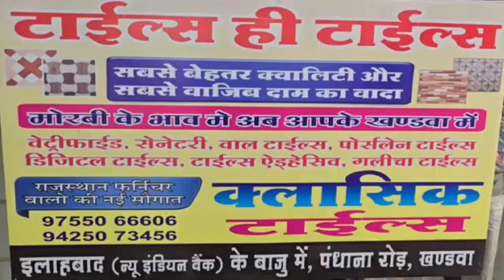गुरु पूर्णिमा को लेकर नगर निगम की तैयारी शुरू,गौशाला चौराहे पर हटाया गया अतिक्रमण